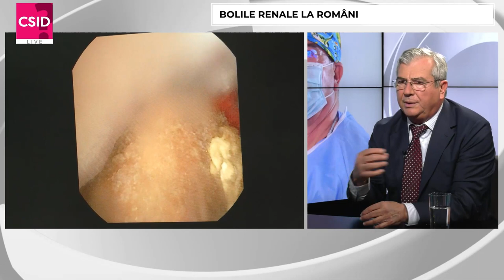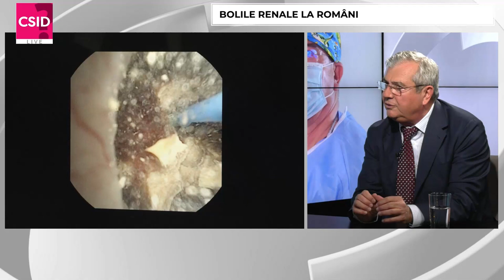Când apar infecțiile la rinichi?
Infecțiile renale sunt infecții importante pentru sănătatea rinichilor noștri. Află mai multe despre momentele când apar infecțiile urinare, urmărind un material din CSID.RO Livece l-a avut ca invitat pe Conf. Dr. Marcian Manu, medic primar chirurgie urologică, doctor în științe medicale, Șef Secție Urologie la Spitalul Clinic SANADOR.

Infecțiile renale au, ca punct de plecare, în general, două direcții: fie vin pe cale sanguină și, germenii ajunși la nivelul rinichiului îi produc acestuia neajunsuri și dezvoltă infecții la acest nivel; fie poate exista un mecanism foarte interesant care se numește canalicular ascendent – adică de la o infecție vezicală, germenii pot urca pe ureter până la nivel renal.

Aceste infecții pot apărea în condiții de modificări ale imunității, pot fi amplificate, întreținute sau favorizate de litiaza renală, de malformații, de modificări anatomice care, în principal, favorizează staza.

Apasă pe clopoțel dacă vrei să primești notificări cu noutăți

➡️ „Ce se întâmplă, Doctore?” este cel mai cunoscut brand românesc dedicat promovării sănătății, nutriției corecte, frumuseții și stilului de viata echilibrat care livrează zilnic cititorilor săi știri, articole și emisiuni video, cu sfaturi utile, studii de ultimă oră și informații susținute de cei mai buni experți din România și străinătate.
Redactorii alături de colaboratorii site-ului, medici și specialiști experimentați, prin informațiile furnizate online ajută publicul să facă cele mai bune alegeri în viață,